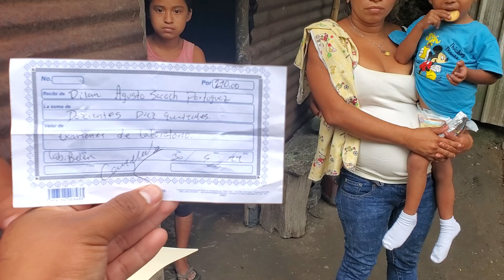Necesitan 8,500 Quetzales Ella Venderá su Casa Por Operar su Hijo 🥺